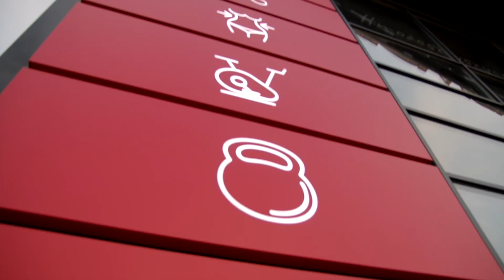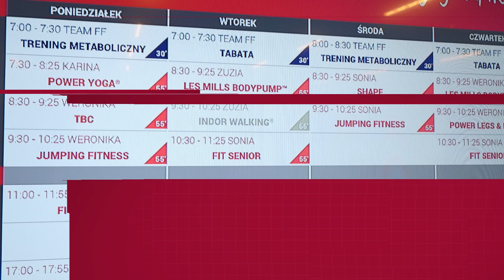Fabryka Formy - otwarcie klubu w Żorach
Relacja z otwarcia klubu Fabryki Formy w Żorach.